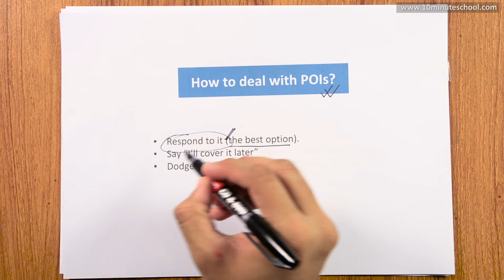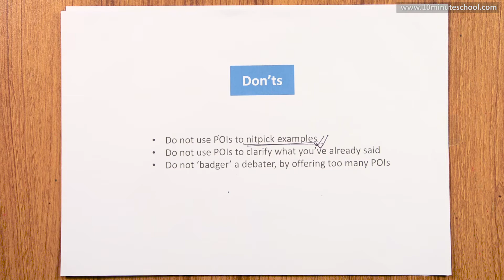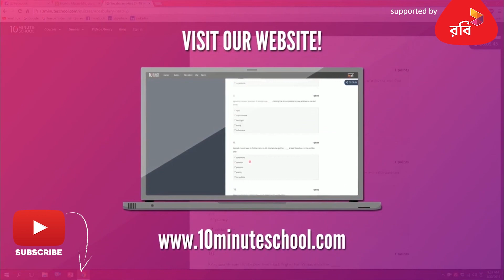How to Deal with POIs | British Parliamentary Debating | Imran Raja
এই ভিডিও থেকে আমরা জানতে পারবো কীভাবে POI রিচ করতে হয় এবং কীভাবে এটা Deal করতে হয়। এছাড়া জানতে পারবো POI রিচ করতে কী করা উচিত এবং কী করা উচিত না।

Instructor: Imran Raja (Secretary, Bangladesh Debating Council)

00:00 Introduction
01:23 How to Deal with POI
02.23 What is Dodge
04:40 What to Do and What Not to Do to Reach POI